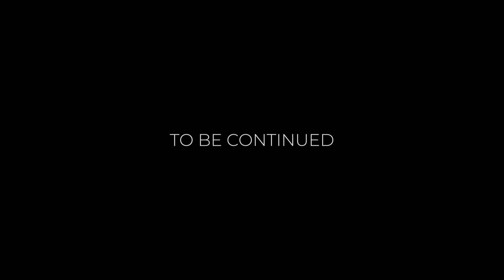9. The Story of a Rock Band, Episode 9: Cadmium Red with no intro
We get it, sometimes you just want to listen to the music without us yabbering on about the song, so here is the song Cadmium Red on it's own without the introduction.
Cadmium Red is the penultimate song on the album All the Villains, which is available on all the usual streaming platforms.
It's a song about journey, homecoming, and redeye flights.
If you're the kind of person who finds it hard to sleep on redeye flights, then the bonus is that you likely get to watch the sunrise at whatever crazy hour of the morning it comes up when you're flying from the US to the UK, while everyone else is snoozing.
Next time you're flying east to west at dawn, why not put this song on, it's the perfect accompaniment to that moment, although it can be enjoyed at any time of day!
With thanks to the amazing Glenn Skinner, who produced this track, way back in the day.
ATV xx